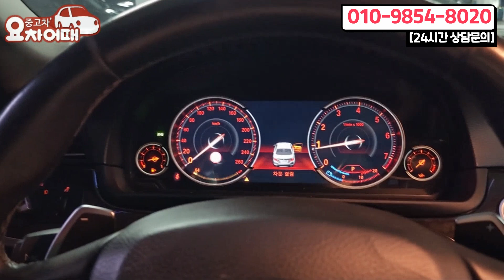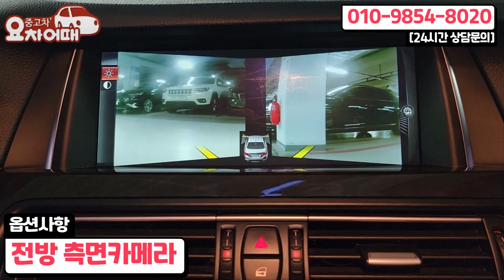시세파괴 역대급 가격 미친감가 BMW 5시리즈 이런 차 놓치면 안됩니다!!